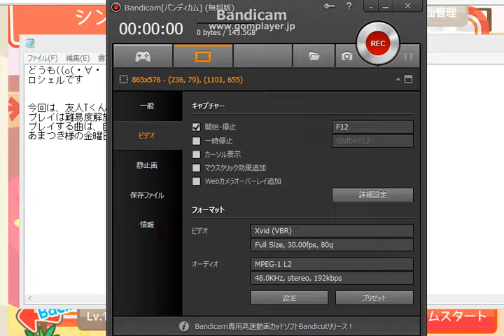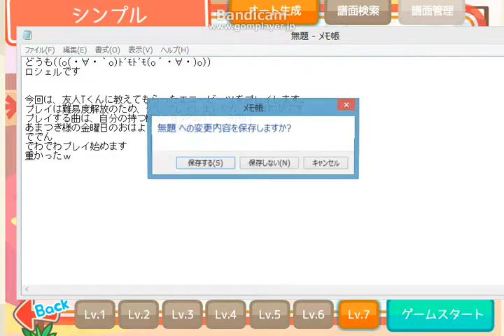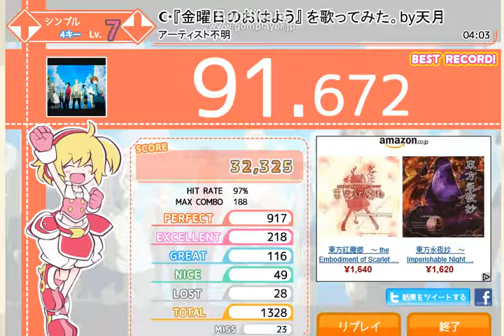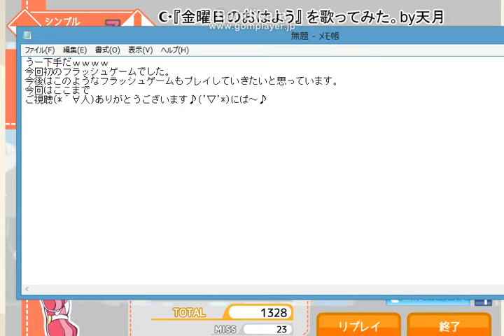単発、フラッシュプレイテスト、エニービーツ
今回はフラッシュゲームの撮影テストとエニービーツで遊んでみました。
┗(；´Д｀)┛超おもてぇｗ　まだまだリズゲー愛が足りていない模様ｗｗｗ
何かおすすめのりずげあったら教えてね